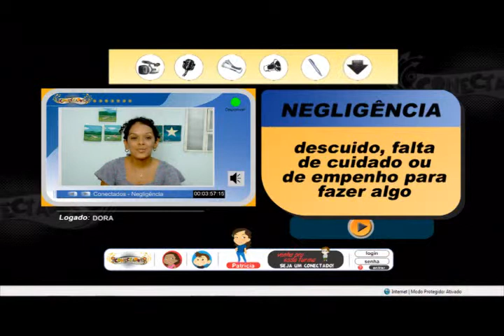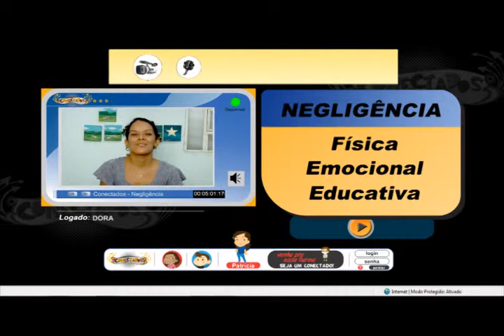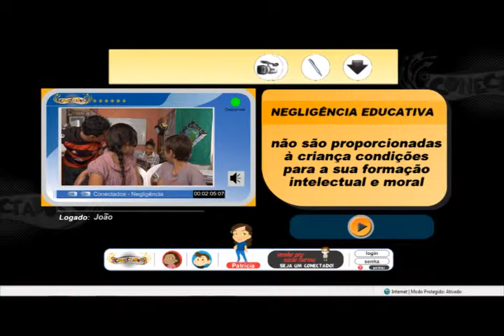Programa Conectados | Negligência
Os apresentadores Camila, João, Patrícia e Renato são quatro jovens que vivem conectados e sempre buscam discutir assuntos que envolvem os direitos de Crianças e Adolescentes.

Este vídeo faz parte da Série Conectados, do projeto Vento Norte, realizado em parceria com a Secretaria de Direitos Humanos da Presidência da República. O objetivo foi criar instrumentos educativos de proteção e defesa de crianças e adolescentes para enfrentamento das ameaças ou violações de direitos facilitadas pelas tecnologias de informação e comunicação. Entre os temas abordados estão o enfrentamento da violência sexual e do trabalho infantil, além do direito ao esporte, à educação, dentre outros.

Os materiais foram disponibilizados para os atores do Sistema de Garantia de Direitos (SGD), especialmente conselheiros tutelares atuantes em todo o país. O material também pode ser usado por radialistas, apresentadores de TV, usuários da internet e a sociedade em geral.

In English:

The presenters Camila, João, Patrícia and Renato are four young people who live connected and always seek to discuss issues that involve the rights of children and adolescents.

The objective was to create educational instruments for the protection and defense of children and adolescents to face the threats or violations of rights facilitated by information and communication technologies. Among the themes addressed are the fight against sexual violence and child labor, in addition to the right to sport, education, among others.

The materials were made available to the actors of the Rights Guarantee System (SGD), especially guardian counselors operating throughout the country. The material can also be used by broadcasters, TV presenters, Internet users and society in general.